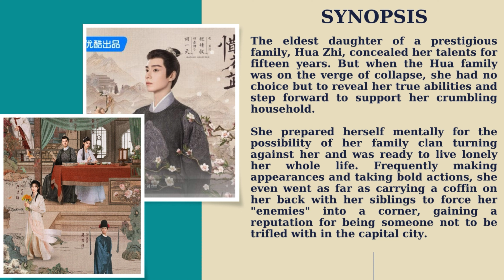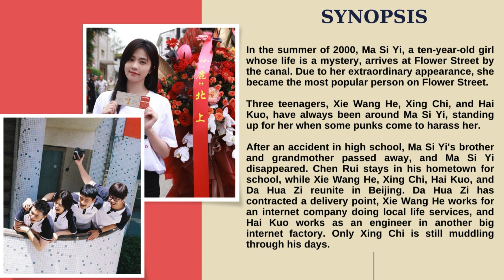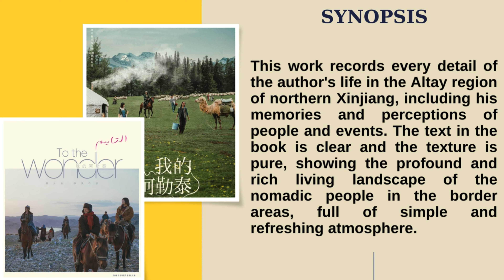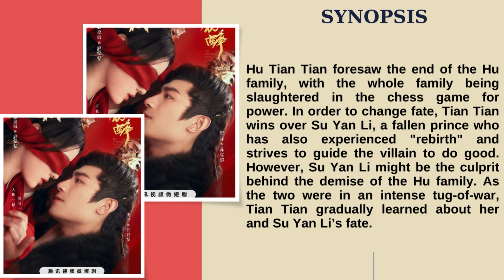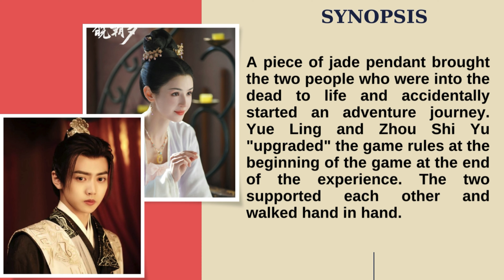Top 10 Upcoming Chinese Drama April 2024 | Zhao Lusi's New Drama Release Date